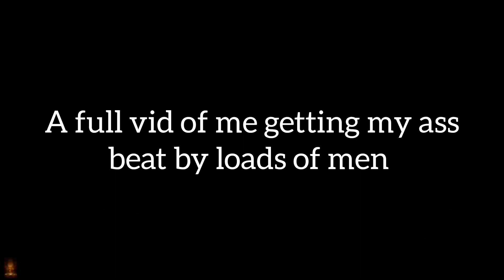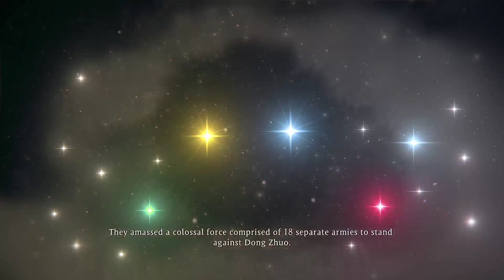Zhang rang he can't beat me 1 on 1 *Wo long Fallen dynasty* boss fight gameplay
Are you ready to embark on this adventure? How many bosses can we take down before giving up? find out now and get ready for wo long Fallen dynasty.